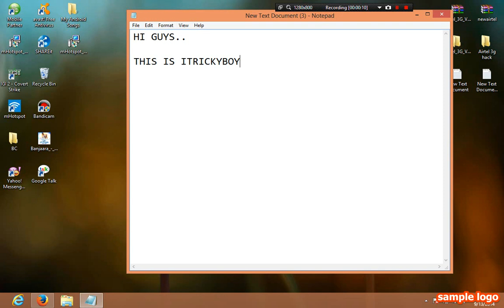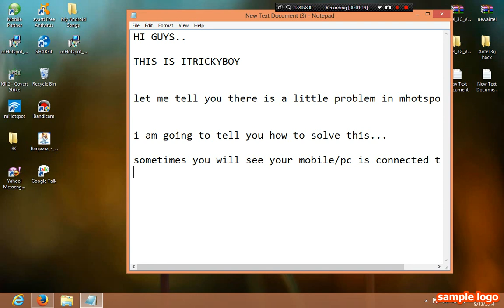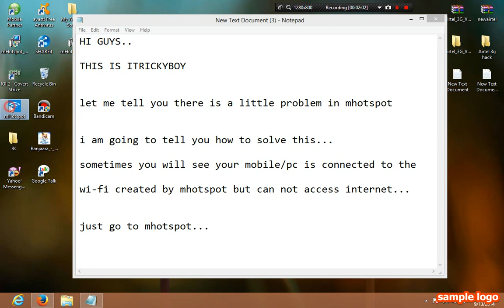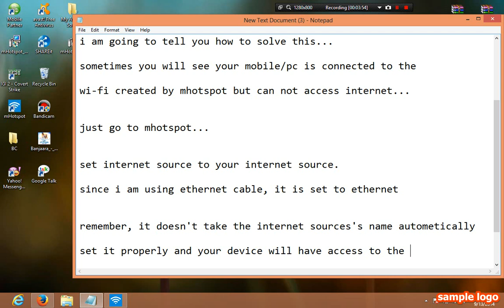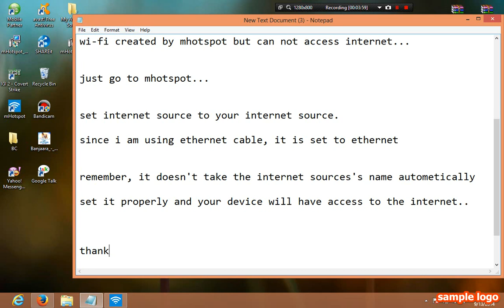MHOTSPOT DEVICE CONNECTED BUT HAVE NO INTERNET ACCESS PROBLEM SOLVED SEPTEMBER 2014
JUST FOLLOW THE INSTRUCTIONs